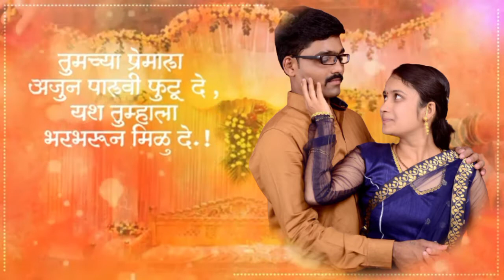Satpal tupsundar 3rd wedding anniversary status